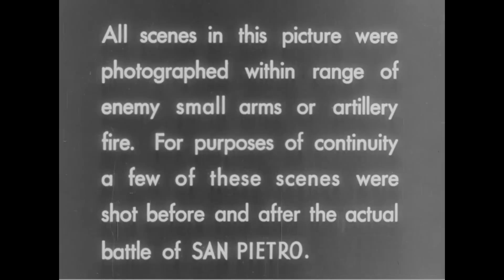The Battle of San Pietro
Creator(s): Department of Defense. Department of the Army. Office of the Chief Signal Officer. 9/18/1947-2/28/1964
Series: Motion Picture Films from the "Campaign Reports" Program Series, 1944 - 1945

Scope & Content: Diagrams German and U.S. positions. Reel 1 shows destroyed vineyards and bldgs., trucks on muddy roads, and troops of the 36th Infantry Division and 143rd Regt. Soldiers advance, question German POW's, and fire artillery. Allied Italian troops bury dead. Shows San Pietro and Liri Valley. Reel 2, troops advance, throw grenades, fire machine guns and mortars, and remove dead and place them in shrouds. Shells explode; P-38's patrol; a German plane falls; Gen. Clark examines a map; 155 mm. artillery and tanks fire; 141st, 142nd, and 143rd Infantry Regts. advance; tanks enter a town and are blown up; and flares are lit. Shows Ger. dead and wounded POW's. Reel 3, 142nd Regt. troops advance, reach the summit of Mt. Lungo, and enter San Pietro and check bldgs. for Ger. troops and booby traps. Dead are removed, shrouded, and buried in graves dug by civilians. Name plates and dog tags are nailed to grave markers. People reenter San Pietro, remove dead and injured from a collapsed bldg., clear rubble, and receive food. Women nurse babies and children play. Oxen pull a plow. Shows new crops and a religious procession.

Local Identifier: 111-CR-2